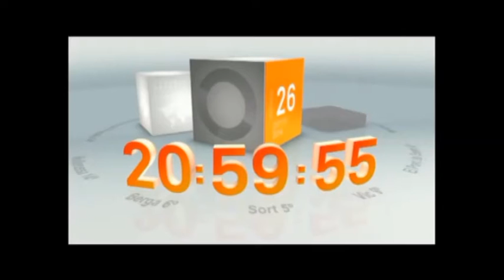Telenotícies Bartra TV - Taller 2